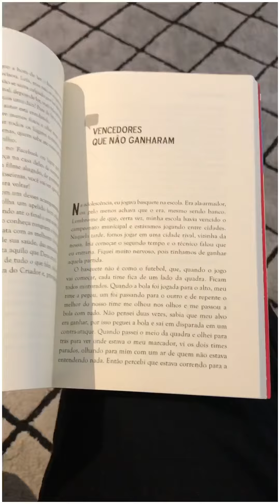Mais que Vencedor